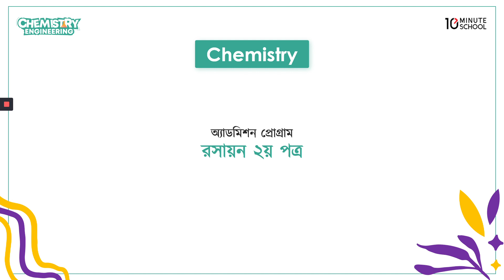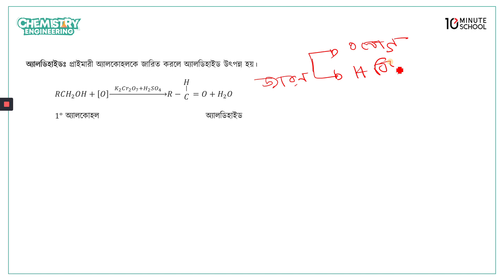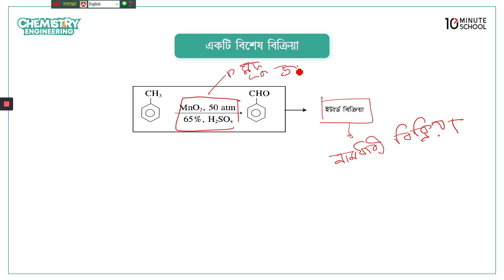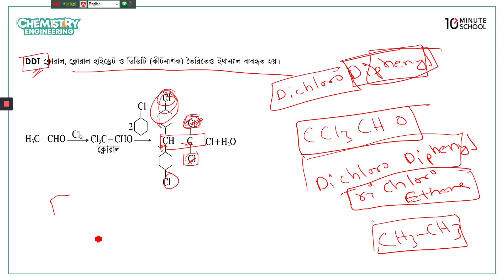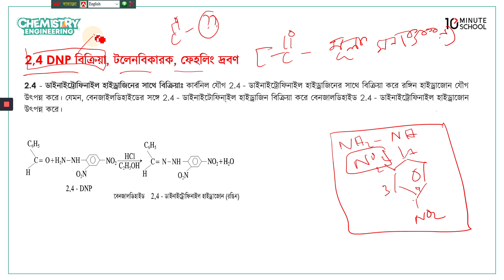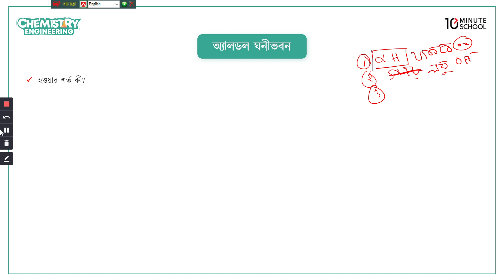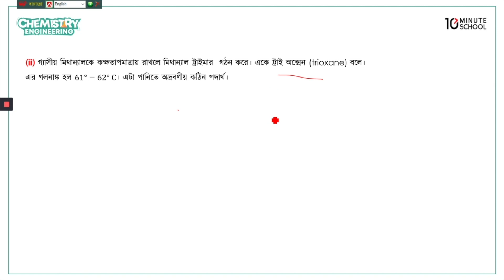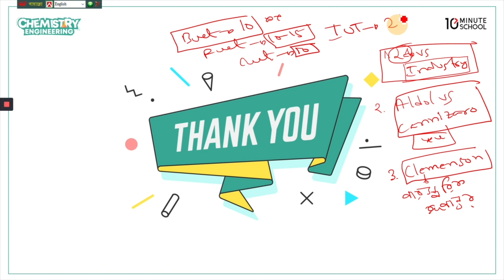জৈব যৌগ পর্ব ০৬ (Organic Compound Part 6) | Chemistry | University Admission | Engineering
বিশ্ববিদ্যালয় ভর্তি প্রস্তুতি বা University Admission এর জন্য সবচেয়ে গুরুত্বপূর্ণ সাবজেক্ট গুলোর মধ্যে একটি হলো Chemistry 2nd Paper (রসায়ন ২য় পত্র)। যে বিষয় থেকে বেশিরভাগ সময় প্রশ্ন এসে থাকে। আজকের এই ভিডিওতে রসায়ন ২য় পত্র বিষয়ের জৈব যৌগ পর্ব ০৬ এর এল্ডিহাইড, কার্বনিল মূলকের বিক্রিয়া সমূহ ও কিটোন নিয়ে আলোচনা করা হয়েছে। তাই দেরি না করে এক্ষুনি দেখে নিন সম্পূর্ণ ভিডিওটি।

00:00 Introduction
00:26 এল্ডিহাইড, কার্বনিল মূলকের বিক্রিয়া
11:29 এলকাইন এর আদ্র বিশ্লেষণ
20:45 ফরমালিন, হেক্সামিন, প্যারালডিহাইড, ডিডিটি, মেসিটিলিন
46:52 অ্যালডল ঘনীভবন